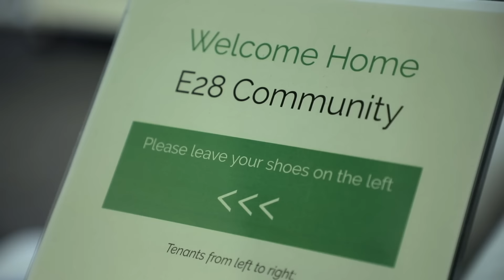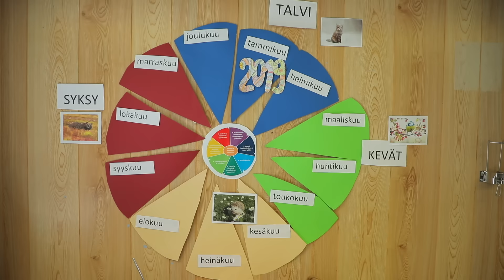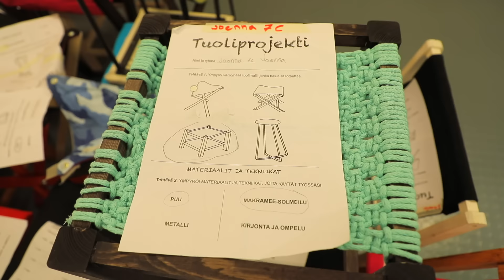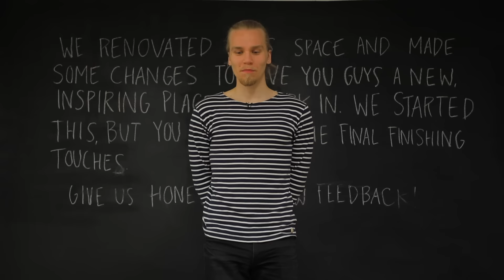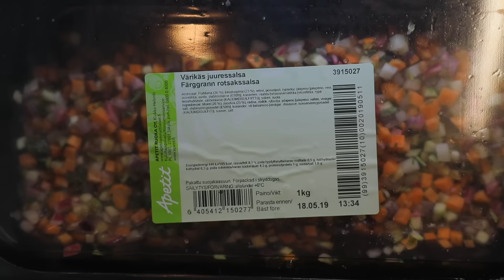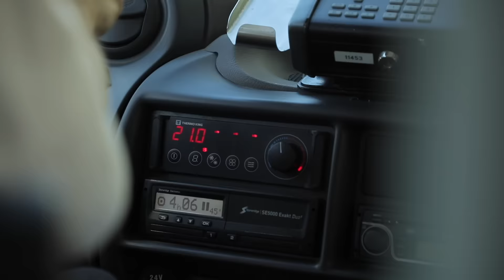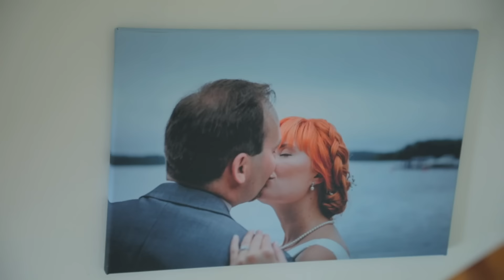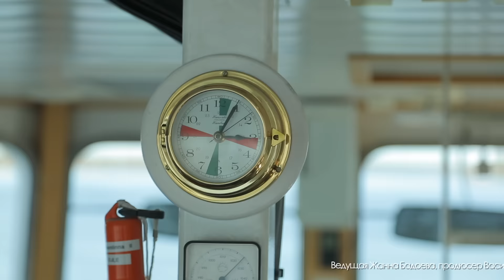Хельсинки | Travel-шоу «Жизнь других» |ENG| Helsinki |The Life of Others| 09.06.2019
Серия №15 – о жизни в Хельсинки!

Episode 15: Life in Helsinki!

Таймкод про Хельсинки:

02:24 Роды в Хельсинки
03:28 Декретный отпуск для пап
07:07 Бэби-бокс в Хельсинки
08:07 Детский сад в Хельсинки
08:20 Школьное образование в Хельсинки
16:11 Высшее образование в Хельсинки
19:00 Развлечение молодежи в Хельсинки
21:32 Бизнес в Хельсинки
27:01 Общественный автотранспорт в Хельсинки
28:39 Штрафы в Хельсинки
29:17 Паром в Хельсинки
32:10 В гостях у финской семьи
38:32 Жизнь пенсионеров в Хельсинки

Time-code of Helsinki Episode:

02:24 Childbirth in Helsinki
03:28 Maternity leave for dads
07:07 Baby Box In Helsinki
08:07 Kindergarten in Helsinki
08:20 Schooling in Helsinki
16:11 Higher education in Helsinki
19:00 Youth entertainment in Helsinki
21:32 Business in Helsinki
27:01 Public transport in Helsinki
28:39 Taxes in Helsinki
29:17 Ferry to Helsinki
32:10 Visiting a Finnish family
38:32 Life of retirees in Helsinki